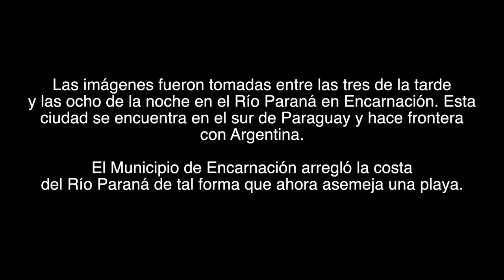Luz de río, calor de playa (fotoensayo)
/ Fotoensayo por Giovanni Maldonado. Reflexión de mi visita a Encarnación, Paraguay.